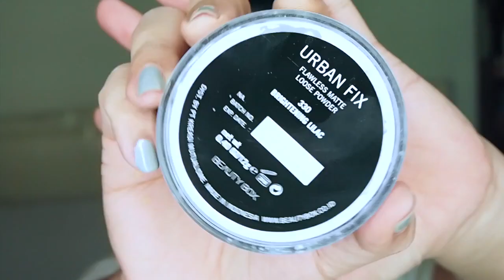Festive Look | Endi Feng | Makeup Tutorial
Hi guys..
Kiong Hie Fat Choi..! Selamat hari imlek! Semoga rezeki lancar, dan kesehatan selalu baik di tahun ayam ini. Amin..

Product used:
- BECCA Backlight Priming Filter,
- L'OREAL Infallible Stay Fresh 24H Foundation,
- SHU UEMURA Multi Concealer Palette 7YR Light,
- URBAN FIX Flawless Matte Loose Powder 330 Brightening Lilac,
- SEPHORA MicroSmooth Baked Face Compact 40 Tan,
- WET N WILD Megaglo Highlighting Gold Bar,
- KLARA COSMETICS Limited Edition Eyeshadow Palette in Coachella,
- STILA Stay All Day Waterproof Liquid Eye Liner,
- THE BROW GAL By Tanya Crooks Brow Pencil 04 Medium Brown,
- THE BROW GAL By Tanya Crooks Clear Water Resistant Brow Gel,
- SILVERSWAN Faux Lashes 204 Nizhoni,
- GUERLAIN Blush Duo 05 Golden High,
- GUERLAIN Meteorites Light Revealing Pearls Of Powder 02 Clair,
- L'OREAL Infallible Never Fail Lipliner in Brown,
- BLP Beauty Lip Coat in Caramel Champagne,
- KLARA COSMETICS Kiss Proof Lips 25,
- L'OREAL Infallible Makeup Extender Setting Spray.